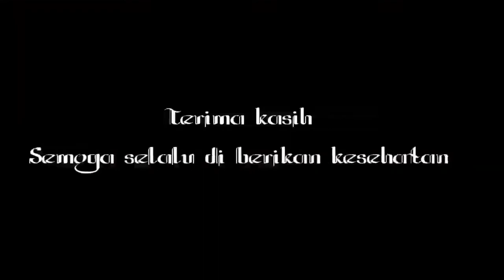Tempat Ngopi paling Syahdu ( belakang kebun nenek )🤘🏻